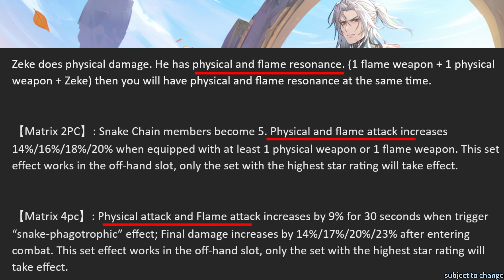Daily gold gift shop location. Tower of Fantasy Global 3.1 Cloudpeak Manor News All in one.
0:40 Lin skin gachapon use Veron
1:15 give 20 free boxes